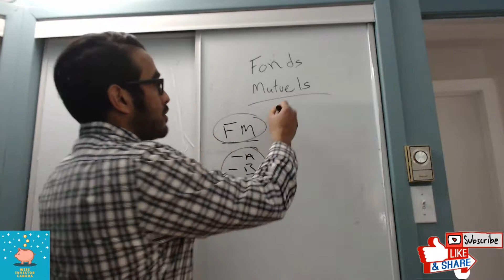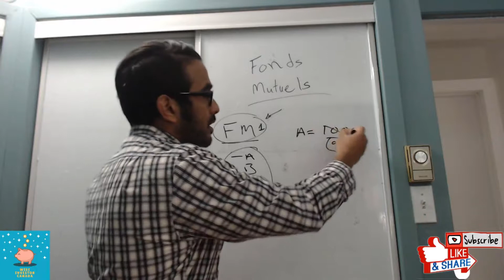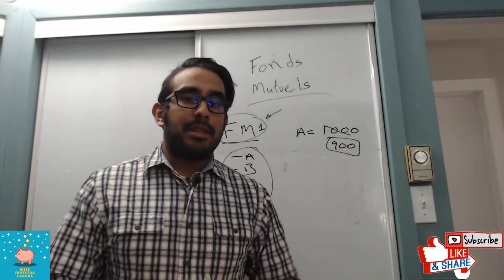C'est quoi un fond mutuel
La musique à la fin viens de: natan-x-athif-stars-freebackgroundmusic

Ne manquez jamais une vidéo quotidienne sur gagner de l'argent en ligne.